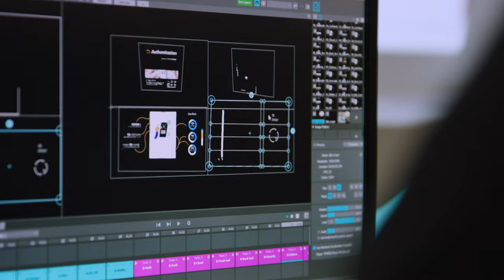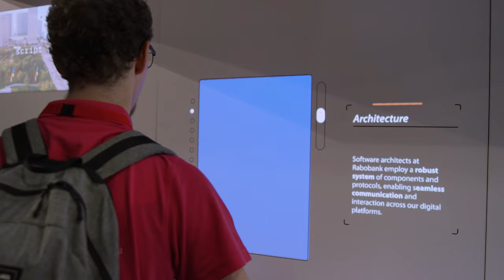Boldly-XR x Rabobank | Interactive Installation | Projection mapping (EN subs)